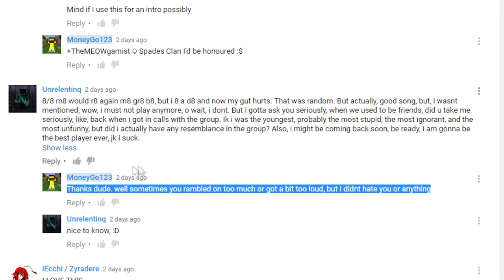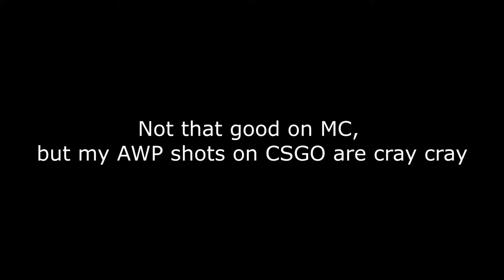HCTeams Kit Map - Am I Getting Back Into MC!?!?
Today...

GPU: GeForce GTX 970
CPU: Intel(R) Core(TM) i5-4460 CPU @ 3.20GHz
Memory: 8.00 GB RAM
OS: Windows 10
2TB Hard drive
24Inch 144hz Monitor
Razer DeathAdder

PSN: RainDargHD
Steam: RainHD
Here Are My YouTube Fwiendz!